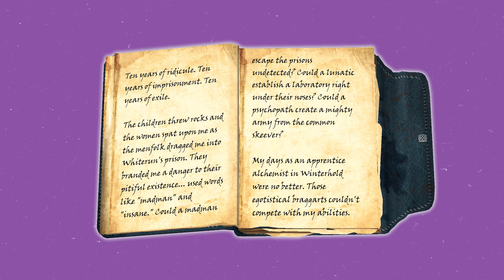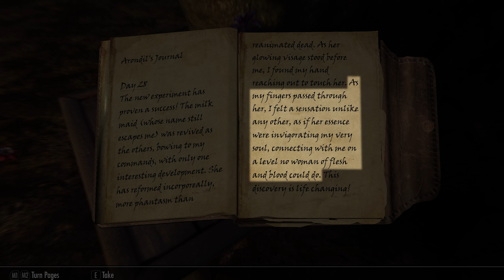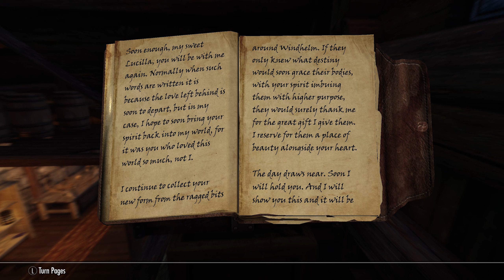Skyrim's Top 7 Most Ridiculous NPCs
Skyrim's vast world is full of amazing characters, but some are just plain ridiculous! In today's video, we uncover the 7 most absurd NPCs you'll ever encounter in Skyrim.

⏰ Timestamps
• Intro (00:00)
• Dervenin (00:22)
• Hamelyn (02:02)
• Cicero (03:46)
• Arondil (05:49)
• Calixto Corrium (08:00)
• Sam Guevenne (10:08)
• Sheogorath (11:18)
• Outro (13:02)

🧙‍♂️ My Outfit Mod
• Apachii Divine Elegance Store

🏠 My House Mod
• Mirele Bismath Reborn